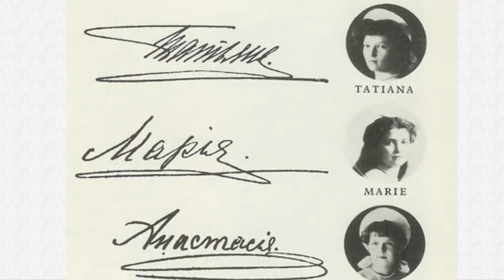WOMAN and TIME: Grand Duchess Maria Nikolaevna of Russia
*For donate* Grand Duchess Maria Nikolaevna of Russia (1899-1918) was the third daughter of the last Russian Emperor Nicholas II and his wife Empress Alexandra Feodorovna.
And she was  a great-granddaughter of the English Queen Victoria.
Together with the younger of the Romanov sisters Anastasia, she was The younger couple.  Olga and Tatiana were called The elder couple.
The sisters also called themselves OTMA  by the first letters of their names: Ольга, Татьяна, Мария, Анастасия.
Maria was shot by the Bolsheviks in the basement of Ipatiev's house in 1918.
She managed to fall in love for the first time, she was a sister, daughter, grand duchess and lived only 19 years.
Hopefully, for most of her short life, Maria Nikolaevna was really happy.